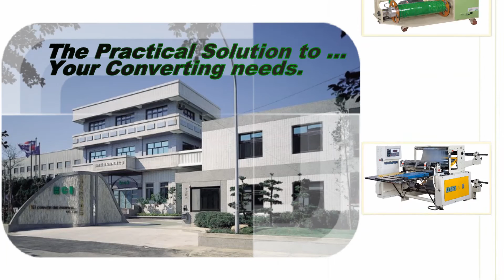FK-FSC Economical Type Center Seal Bag Making Machine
FK-FSC Economical Type Center Seal Bag/ Three Side Seal Bag Making Machine is Suitable for production of light duty pouches,  its simplicity in design, easy to operate features make it the most economical machinery investment for making center-sealing bag, two side and three side seal bags. Gusset bag production is also available as optional.